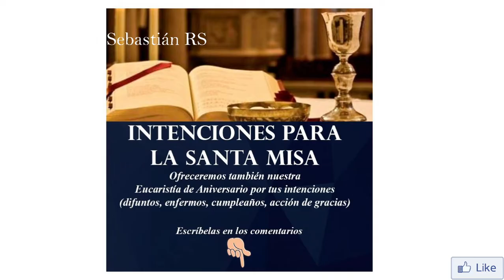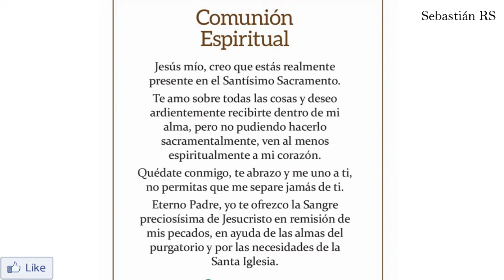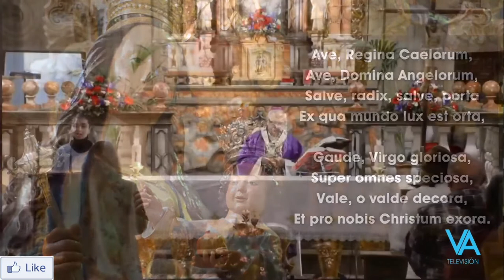Santa Misa en Martes Santo | 30 de marzo de 2021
INFORMACIÓN
▶ Te ofrecemos hoy 30 de marzo de 2021, la Santa Misa en Martes Santo.